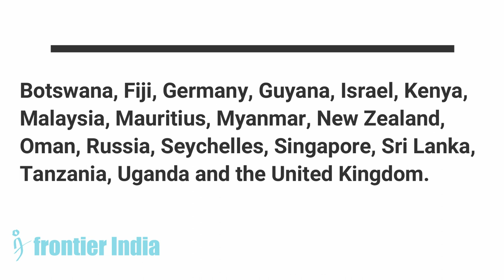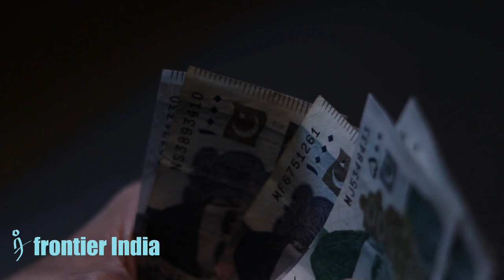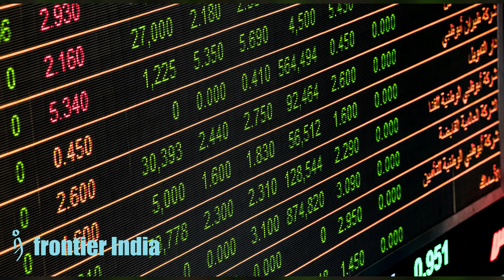Indian Rupee tries to topple the Chinese Yuan